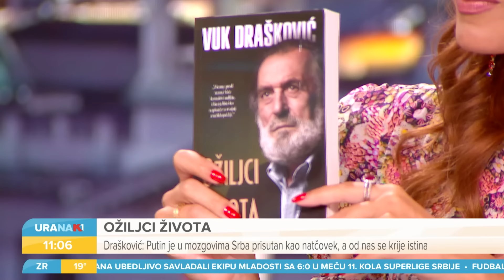URANAK1 | Kako je u autobiografiji opisao ličnu i nacionalnu dramu? | Vuk Drašković